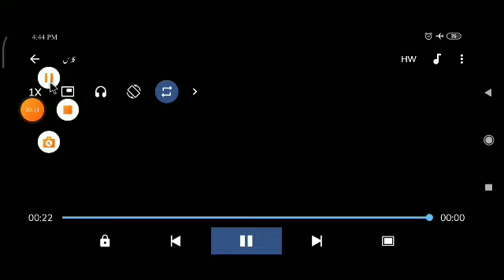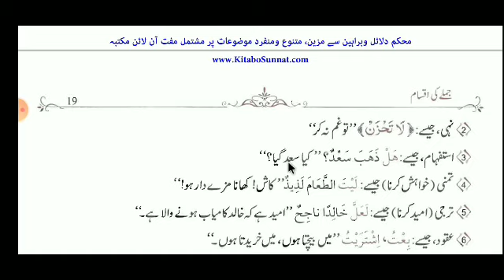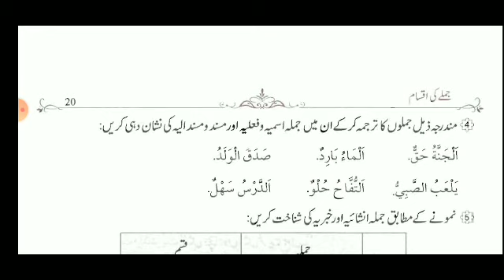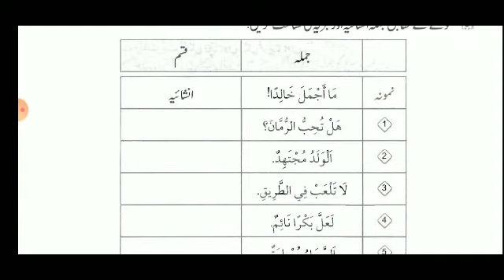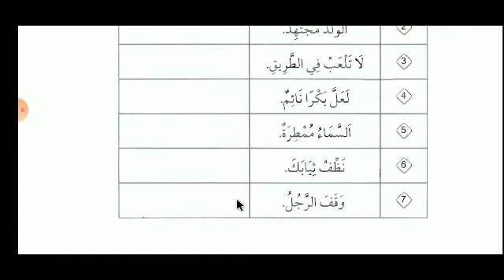QAWAIDUN NAHW (ابتدائی قواعد النحو جملے کی اقسام سبق 5)LESSON 5.BY GULREZ MISBAHI.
*السلام علیکم ورحمۃ اللہ علیہ وبرکاتہ*
*درس نظامی سے وابستہ حضرات کو یہ اطلاع دی جاتی ہے خواہ وہ طلبہ ہوں یا اساتذہ آج کے جدید دور میں لوگوں کے پاس اتنا وقت نہیں ہے کہ وہ باقاعدہ کسی مدرسہ یا جامعہ* *میں رہ کر مستقل آٹھ دس سال تعلیم حاصل کریں کچھ لوگ رہائش اختیار کرکے تعلیم حاصل کر رہے ہیں لیکن اب مدارس اور جامعات میں رہائش اختیار کرکے پڑھنے والوں کی تعداد کم ہوتی جارہی ہے اور لوگوں کی ایک تعداد ایسی بھی ہے جو کافی عمر ہونے کے سبب اب باقاعدہ کسی ادارہ میں ایڈمیشن لے کر تعلیم حاصل نہیں کر سکتی ہے کچھ لوگ کاروبار یا دیگر* *مصروفیات کے سبب وقت نہیں دے پاتے ہیں*
*تو ایسے لوگ چاہتے ہیں کہ ان کو میڈیا کے میدان میں کویی ایسا پلیٹ فارم مل جایے جس سے وہ گھر بیٹھے درس نظامی کی تعلیم مکمل کرسکیں  اور ان کے مسائل کا حل آسانی سے مل جائے*
*Play Store*
*پر درسی کتب  یا ان کی شروحات کے اپلیکیشن کافی* *مقدار میں موجود ہیں لیکن درس نظامی کی کتب کو ویڈیوز کی شکل میں پڑھانے کے تعلق سے  ایسے اپلیکیشن بہت کم ہیں  اور جو کچھ ہیں تو ان میں زیادہ تر بد مذہبوں کے ہیں ابھی تک سنی حنفی بریلوی اہل سنت والجماعت کا کویی ایسا جامع اپلیکیشن نہیں تھا جس میں تمام درسی کتب کی ویڈیوز آسان انداز میں موجود ہوں*
*تمام درسی کتب اور ان کی شروحات بھی موجود ہوں*
*اس لیے اس ضرورت کو محسوس کرتے ہوئے مشہور ومعروف مرکزی درسگاہ*
*الجامعۃ الاشرفیہ  مبارک پور  اعظم گڑھ یوپی انڈیا کے فارغ التحصیل  مفتی محمد گل ریز رضا مصباحی مدنا پوری بریلی شریف  نے اس کام کو شروع کیا*
*اور الحمد للہ اس پر ابھی تک تقریبا چالیس کتب کی درسی ویڈیوز اپلوڈ ہوچکی ہیں تمام درسی کتب اور ان کی شروحات کو ویب سائٹ پر اپلوڈ کیا جارہا ہے*
*ایک انسان اگر درس نظامی کی تعلیم حاصل کرے تو آٹھ سےدس سال میں مکمل کرپاتا ہے*
 *تو ایک فرد کا پوری درس نظامی کی کتب پر کام کرنا ان کی ویڈیوز بناکر اپلوڈ کرنا بہت مشکل امر ہے*
*اس لیے ہم مزید پوری درس نظامی کو ڈیجیٹل انداز میں لانے کا ارادہ کرتے ہیں جس میں اپنے وقت کے ماہرین اور درس نظامی کی کتب پر عبور رکھنے والے افراد کی ضرورت ہوگی* *جس کے لیے ان کو ان کے وقت کی  مناسب اجرت دے کر اہم کتب کی ویڈیوز اپلوڈ کرنا بھی شامل ہے*
*اس کے لیے اپنے شعبہ کے ماہرین کے لکچر بھی اپلوڈ کیے جاییں گے*
*جس کے لیے باقاعدہ ان کو تحائف دے کر ہی یہ کام آسانی سے ہوسکتا ہے*
*درسی ویڈیوز کو عمدہ صورت میں پیش کرنے کے لیے یوٹوب* *کی دنیا کے ماہرین کو بھی اجرت بھی رکھنا ہوگا اسمارٹ بورڈ کا بھی استعمال ہوگا*
*جس کے لیے خطیر رقم خرچ ہوگی*
*اس لیے جو حضرات اس نیک کام کا حصہ بننا چاہتے ہیں اور  چاہتے ہیں کہ ان کے لیے یہ کام ثواب جاریہ ہو جب تک لوگ ان کے عطیات کی بدولت اس* *اپلیکیشن سے علم سیکھتے رہیں گے ان کو برابر ثواب ملتا رہے گا ہم نے اپنے ایپلیکیشن پر ایڈ اس لیے لیا ہے تاک اس کام کو بہتر کرنے کے لیے کچھ رقم جمع ہوجائے اگر آپ ڈونیشن کے ذریعہ اس کام کو بہتر صورت میں پیش کرنے کے خواہش مند ہیں تو ہم ایڈ کو ختم کردیں گے  تاکہ اہل سنت کا ایک عظیم کام دنیا کے سامنے پیش کیا جاسکے*.

*مزید تفصیل کے لیے اس نمبر پر واٹس یا کال کریں*.

*از.. محمد گل ریز رضا مصباحی. مدناپوری بریلی شریف.*
1
Ac..No..SBI.
NAME.
MOHD GULREJ
IFSC CODE.. SBIN0016456
BRANCH... SHISHGARH

2

Mohd Gulrez
Ac .4612461389
IFSC.KKBK0001837
Bank kotak